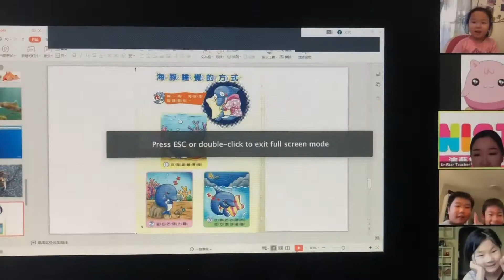UniStar中文精修班-8月課程回顧